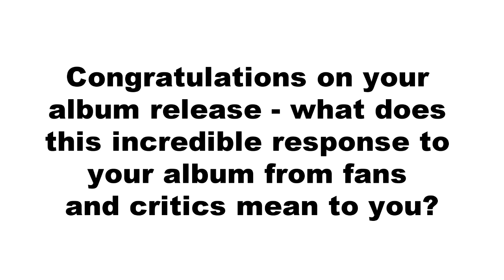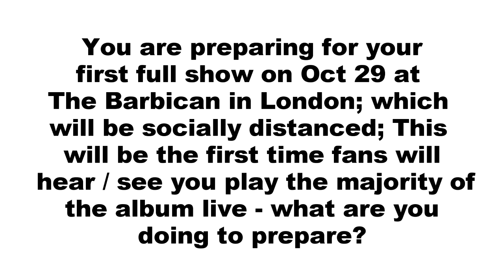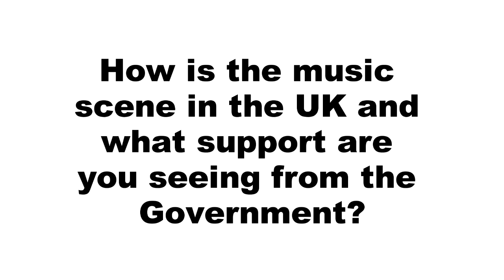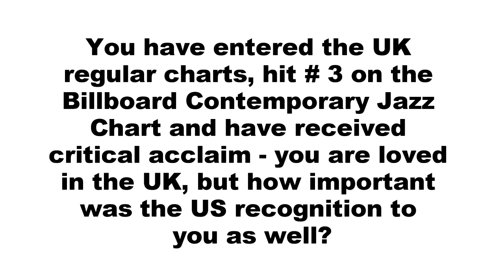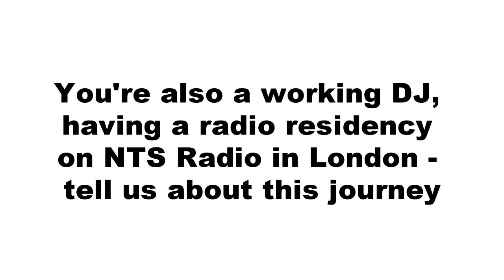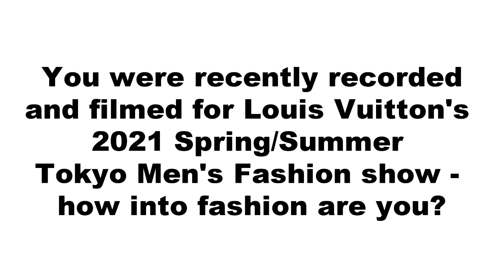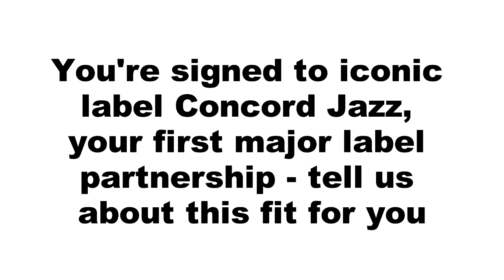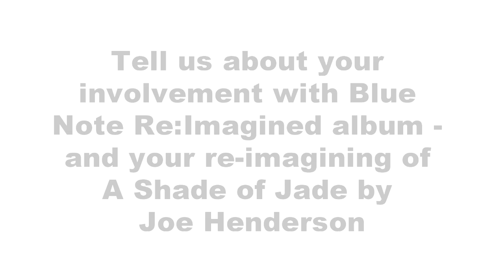Nubya Garcia interviewed by Fusicology